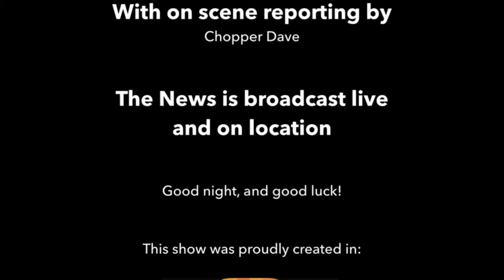Alaskan Cruise Line By Madison